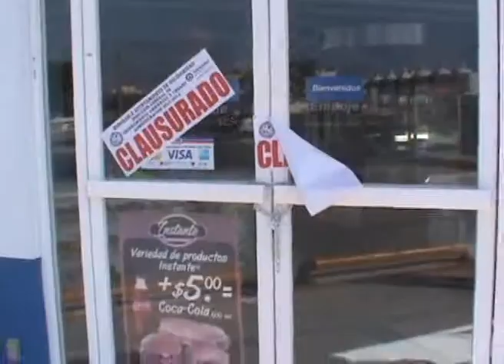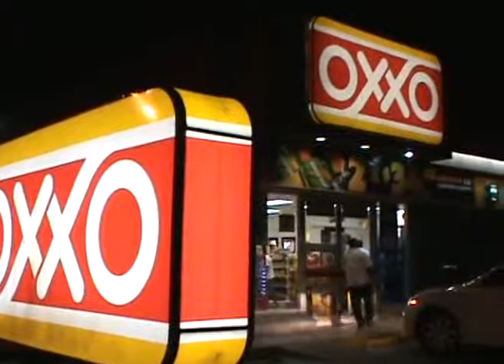Clausuran 4 Extras y 14 Modeloramas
Playa del Carmen, Q. Roo.- Clausura la Dirección de Desarrollo Urbano y Medio Ambiente, cuatro "Extras" y  14 "Modeloramas", que no contaban con permisos de operación ni tampoco con la documentación de uso de suelo, informó en primera instancia el Tesorero Municipal José Luis Toledo Medina.